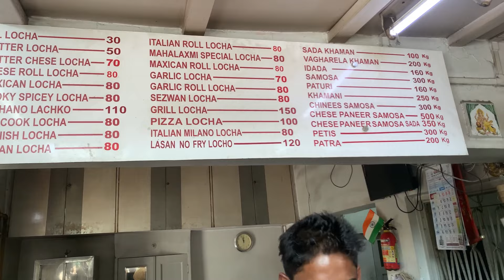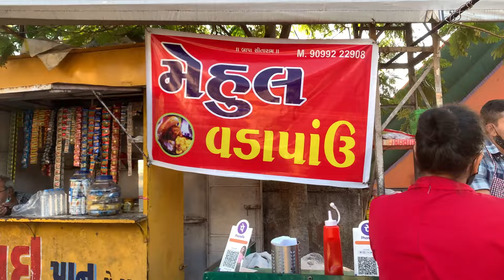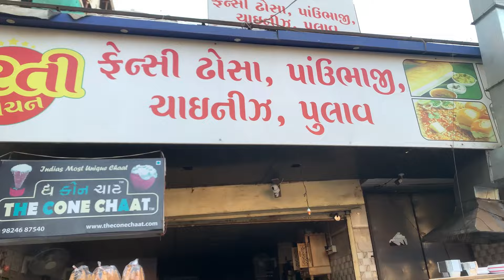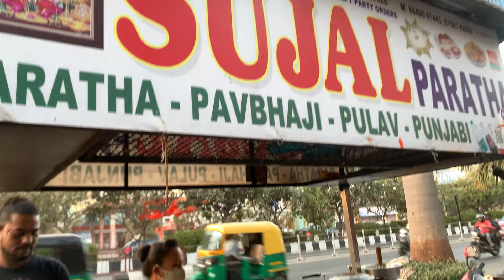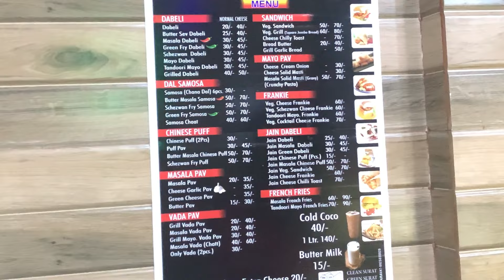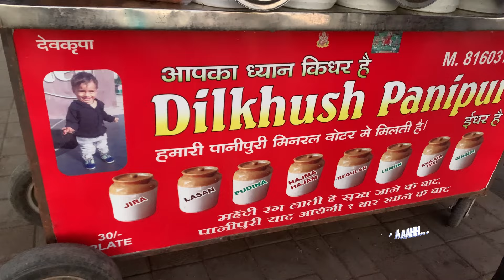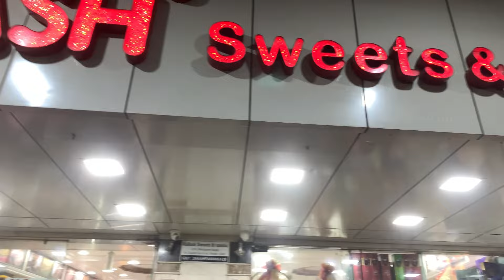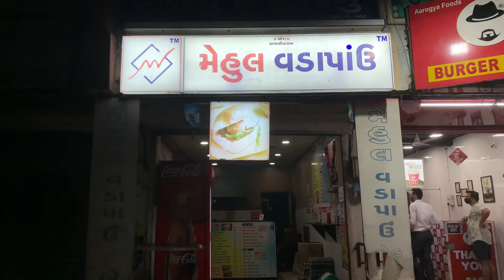Surat Street Food | 12 Must Try Surti Food | *Giveaway*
Hello from Surat,
I love food. In this video, I am going to different places of Surat and eat their special street foods.
I have covered 12 must try Surti Street food in this food vlog.
12 Must Try Surti Food:
1. Lachko Locho - Mahalaxmi (Bhatar)
2. Cheese Bread Pakoda - Mehul (Prime Arcade)
3. Madhi Ni Khamni - Madhi (Prime Arcade)
4. Cone Chaat - Surti (Prime Arcade)
5. Raja Rani Paratha - Sujal (Surat Dumas Road)
6. Dabeli - Dilip (University Road)
7. Pani Puri - Dilkhush (Nr VR Mall)
8. Rajwadi Ice Dish - Bhagvati (Nr Mahalaxmi Temple)
9. Potli Samosa - Kailash (Nr Gujarat Gas Circle)
10. Cold Coco - Mahalaxmi (Nr Gujarat Gas Circle)
11. Cold Coffee - Ajay's (Nr L.P.Savani Circle)
12. Bhel - Sangita Bombay Bhel (Prime Arcade)

* Comment down ( I want to eat __ this )

I can't wait to meet you guys in person. We'll have a lot of fun. See you.